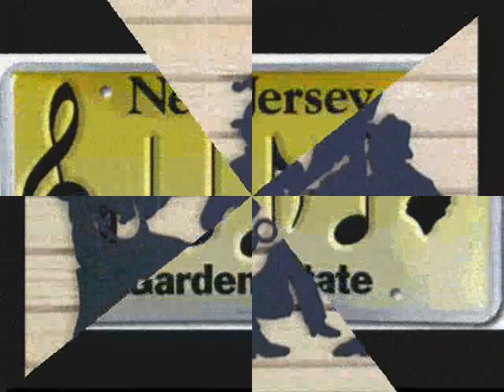PART 7- New Jersey Route 29 - Delaware River Scenic Byway - Music by Flatt and Scruggs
A brief tour of New Jersey Route 29 - the Delaware River Scenic Byway. Music by Flatt And Scruggs - song: Foggy Mountain Breakdown. Preserve our American Heritage - protect the natural resources and cultural history of the Delaware River Valley region.